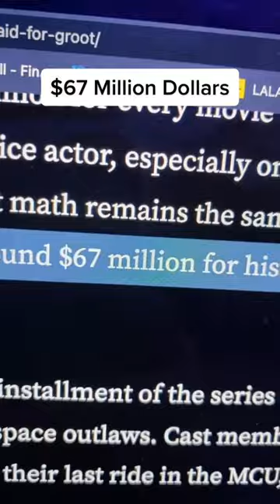The easiest job in the world